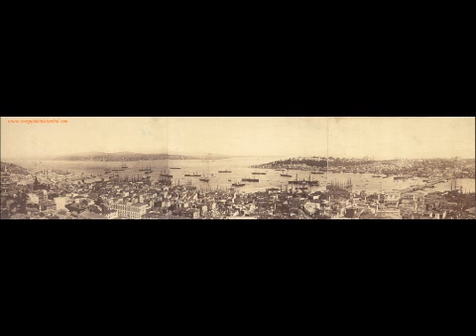Medley Of Turkish Melodies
Εδώ έχουμε δυό τούρκικες, σύμφωνα με τον τίτλο, μελωδίες από τις οποίες η πρώτη είναι γνωστή στην Ελλάδα από τα τραγούδια "Ο Βαγγέλης" του Ροβερτάκη, "Εσκουτάρι", "Από ξένο τόπο" κ.ά. Στο τσέμπαλο ο Joseph Moskowitz και στο πιάνο ο Max Yussim. Ηχογράφηση στη Νέα Υόρκη στις 27 Μαρτίου 1916. Δίσκος Victor VI 67988 Αμερικής.